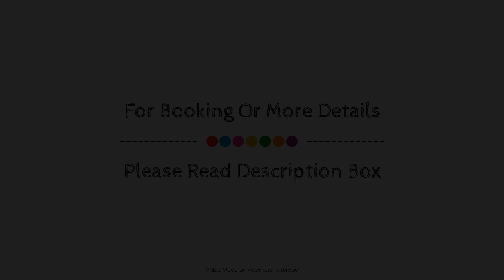Hotel zur Post, Attendorn, Germany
About Property:
Hotel zur Post is perfectly located for both business and leisure guests in Attendorn. Both business travelers and tourists can enjoy the hotel's facilities and services. To be found at the hotel are express check-in/check-out, luggage storage, room service, meeting facilities, restaurant. Telephone, television, satellite/cable TV, kitchenette, refrigerator can be found in selected guestrooms. The hotel offers various recreational opportunities. Hotel zur Post combines warm hospitality with a lovely ambiance to make your stay in Attendorn unforgettable.
Searching For
1. Hotel zur Post - Attendorn
2. Hotel zur Post - Attendorn Virtual Tour
3. Hotel zur Post - Attendorn Rooms
4. Hotel zur Post - Attendorn Amenities
5. Hotel zur Post - Attendorn Videos
6. Hotel zur Post - Attendorn Offers
7. Hotel zur Post - Attendorn Deals
Audio Credit:
Track Title: Subway Dreams
Artist: Dan Henig